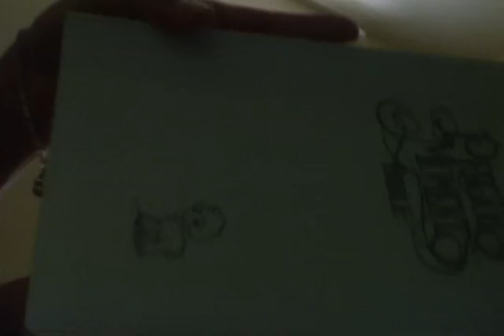TWIN FLAMES Proverbs 4 Security in Wisdom